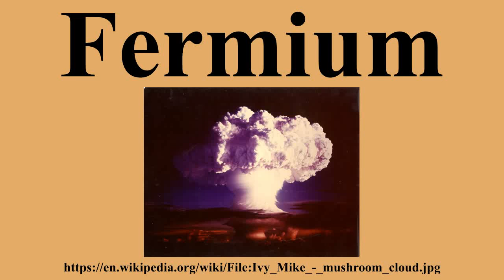Fermium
Ad-free videos.

Fermium is a synthetic element with symbol Fm and atomic number 100.It is a member of the actinide series.It is the heaviest element that can be formed by neutron bombardment of lighter elements, and hence the last element that can be prepared in macroscopic quantities, although pure fermium metal has not yet been prepared.A total of 19 isotopes are known, with 257Fm being the longest-lived with a half-life of 100.5 days.

---Image-Copyright-and-Permission---
---Image-Copyright-and-Permission---